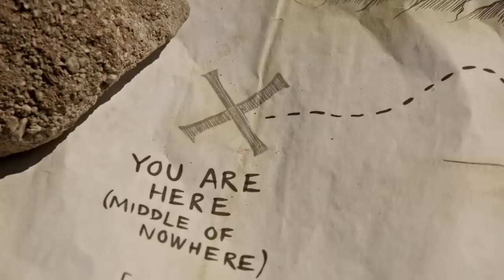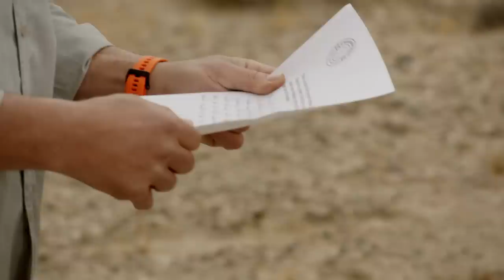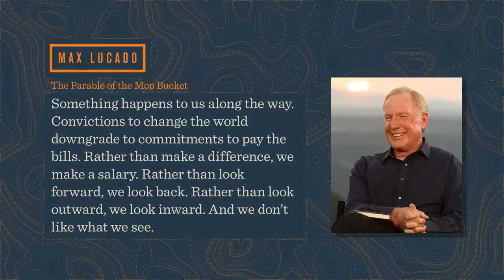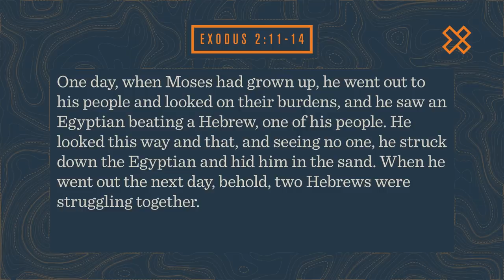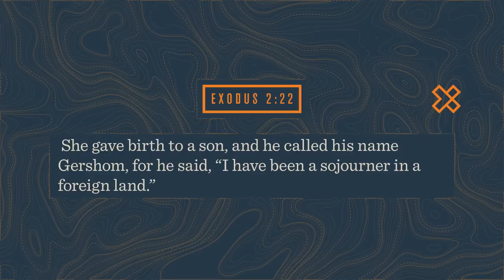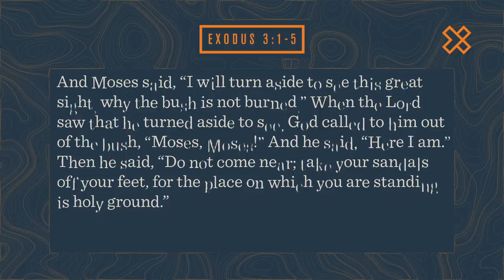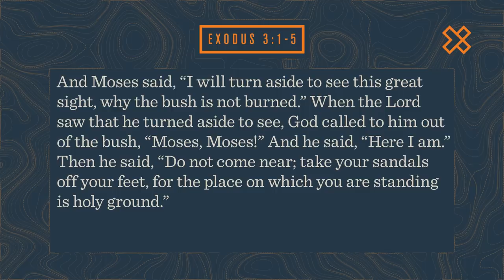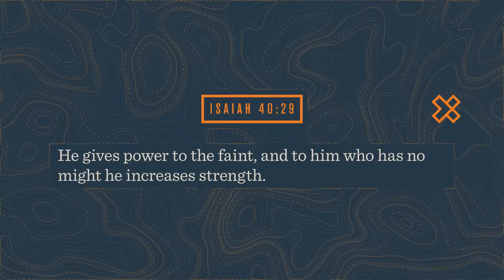How to Survive the Desert of Life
You’re stuck in the desert. Not the dust and tumbleweeds kind, but the lonely, stuck, “my life isn’t going where I wanted” kind. Just like a real desert, it’s easy to get stranded in this sort of life, and if you don’t find a way out, it will kill you. But God wants to give you a way out—join us today as Brian talks about how we can have the strength to stand in hard times.